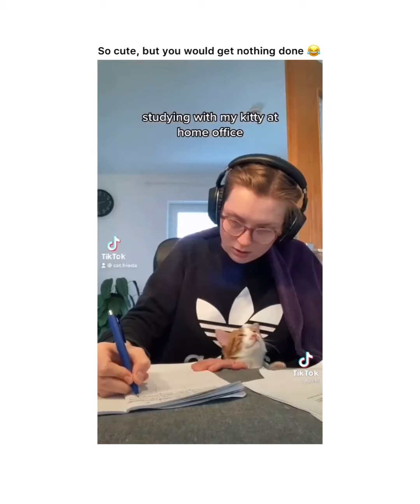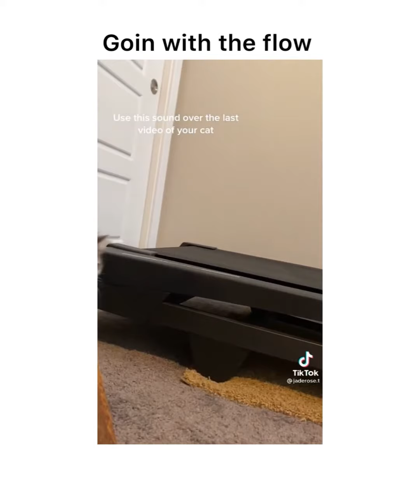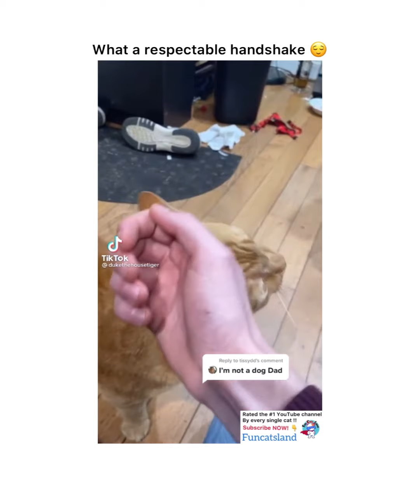You Will NOT STOP Laughing After Watching These Adorable & Funny Cats 😍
We create a Compilations of Cats videos You Will NOT STOP Laughing After Watching These Adorable & Funny Cats !!

Most of our videos are shared by the owners and we are allowed to use them. For some videos, we have not contacted the owner.